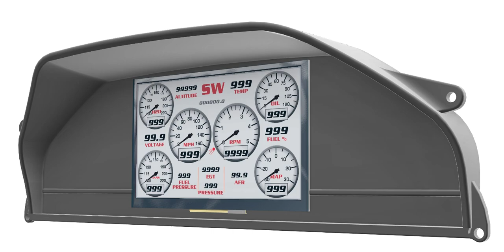940 main instrument adaptor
Finishing up a Volvo second gen 740, 940 and 960 main instrument adaptor.
as you see from the pictures it will be some limited space for dashloggers, but most looks like they will fit.
Doing one more prototype to check fitment in the dashboard it self. and then it is good to go. i assume end of May 2023 it is possible to order.
or Byneset Customs on facebook for more info.

Holley EFI, Haltech IC-7, Dash2 and OneGauge 7" all looks lite they will fit.
Also possible to make analouge gaugepanels on demand. with or without led warning indicators.